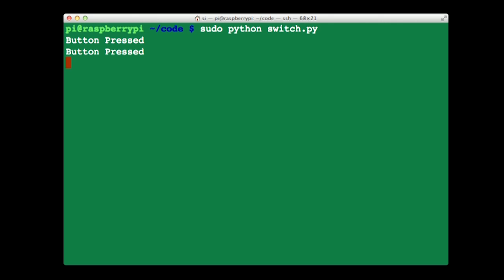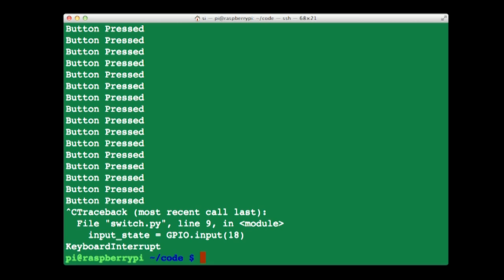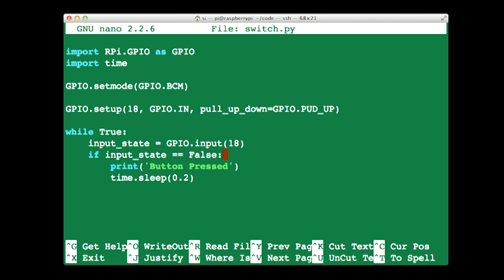Connecting a Push Switch with Raspberry Pi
Learn how to connect a switch to a GPIO pin and use the RPi.GPIO library to detect a button press.